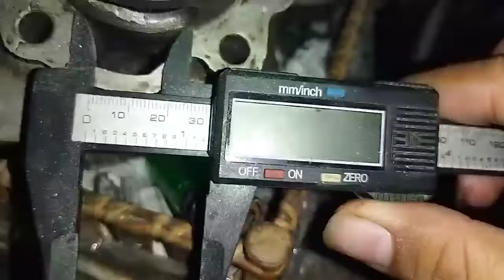porting blok rc series (experimen)